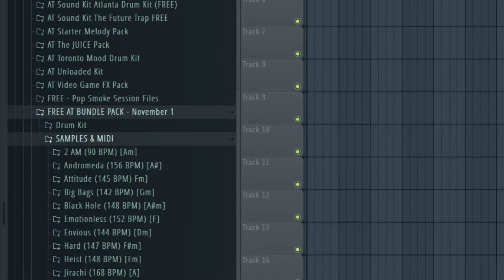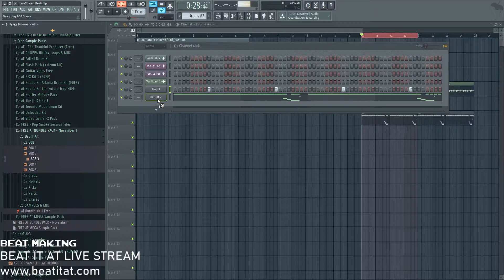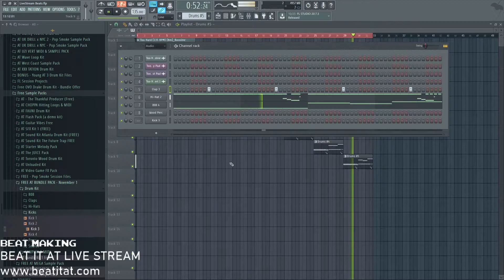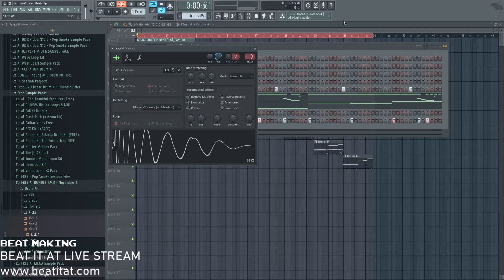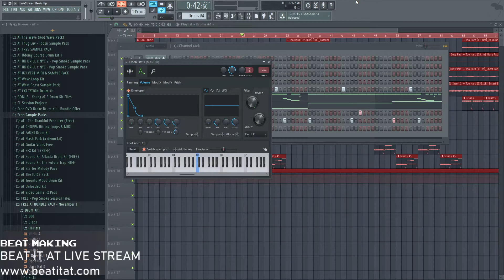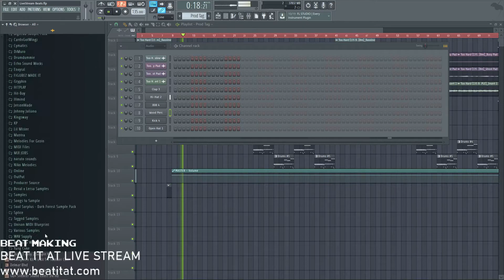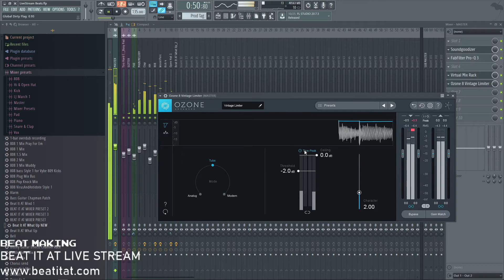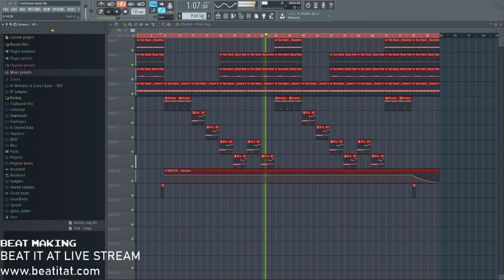FREE DRUM Kit And Loop Kit - Beat Making FL Studio 🔥🔥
What’s inside this free pack?

– 660 MB (unzipped), 260+ files
– 29 Different Drum One-Shot Files
– 15 New Sample Compositions + MIDI

A free sample and drum kit for producers to use. Includes a free drum kit as well as a MIDI & Melody Stem Loop Kit. 260+ files total.

Software / DAW
Software / Screen Recording
Software / Video Editing
Studio Monitors
Mobile/Cheaper Monitors
YouTube Microphone
Home Studio Microphone